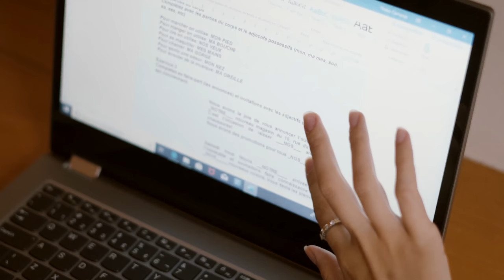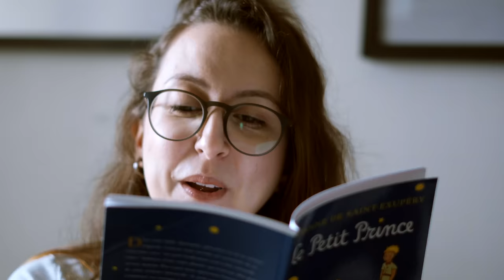Aprender francês mudou a vida da Malu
- A vida não foi um mar de rosas para a Malu, mas ao invés de cruzar os braços e lamentar, ela escolheu fazer história. Como diz um sábio chinês: "Reclamar não resolve nenhum problema. As oportunidades estão sempre nos lugares onde as pessoas mais reclamam."

Assista ao vídeo e veja como o francês ajudou a Malu a escrever linhas da sua história.

Inspire-se em pessoas que fazem histórias e se você tem uma história com o francês, deixa aqui nos comentários.